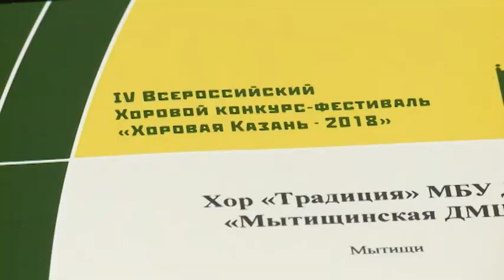Хор «Традиция» стал победителем конкурса в Казани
Хор детской музыкальной школы «Традиция» стал трижды лауреатом на 4-ом Всероссийском конкурсе «Хоровая Казань – 2018». Коллектив привез в Мытищи главную награду – Гран-при. О своем успехе и планах на будущее нашей съемочной группе рассказали участники и руководитель хора.